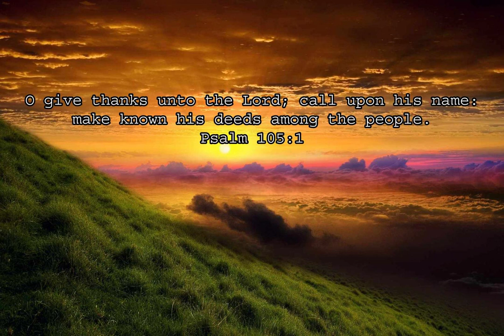TPM Malayalam Song 269| Haa Mahathvmegedaam| ஹா மஹத்வமேகிடாம்